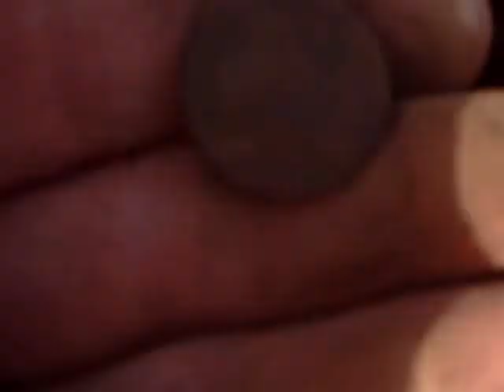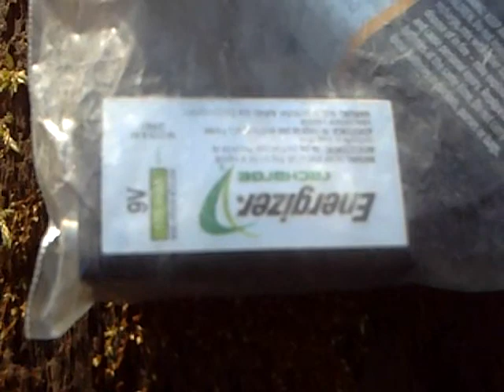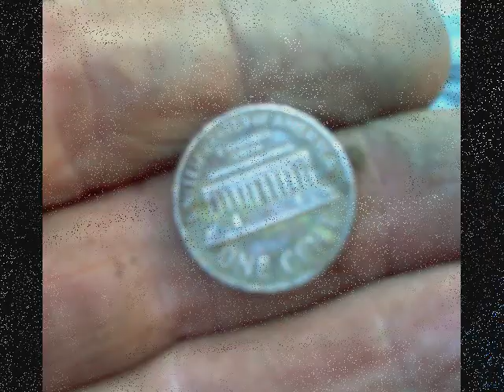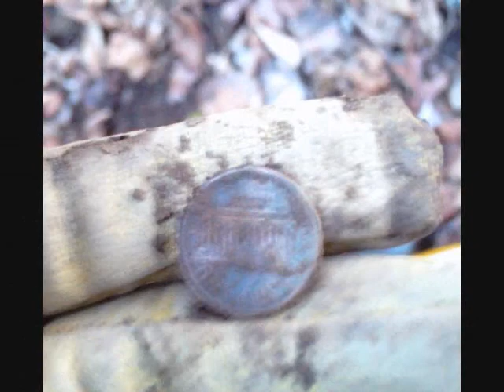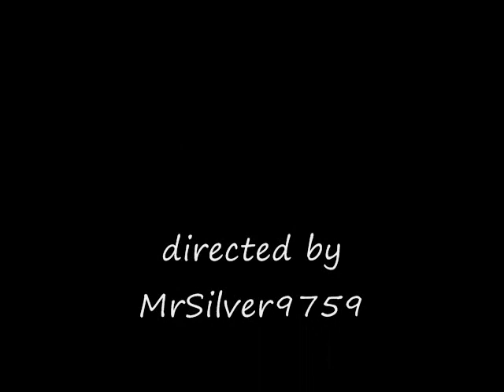First Time Out~Wheat & CW Relic's !.wmv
first time out this year of 2012